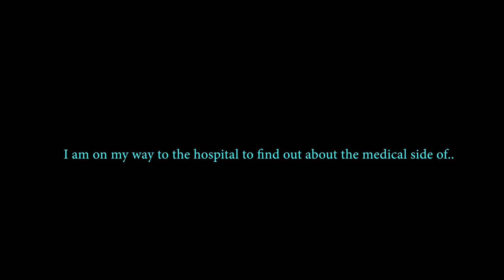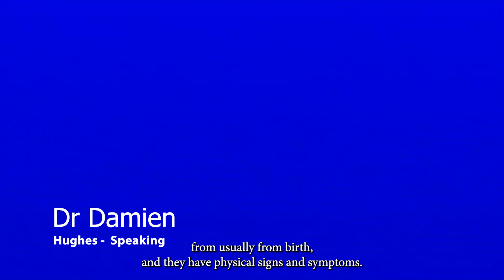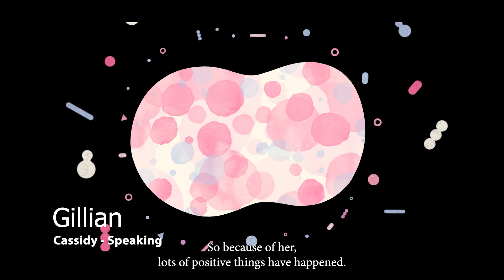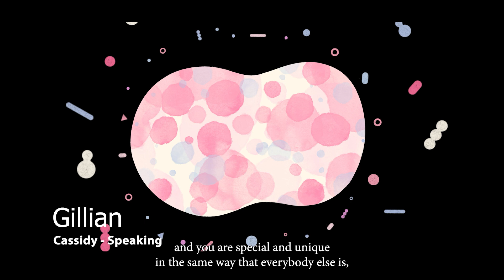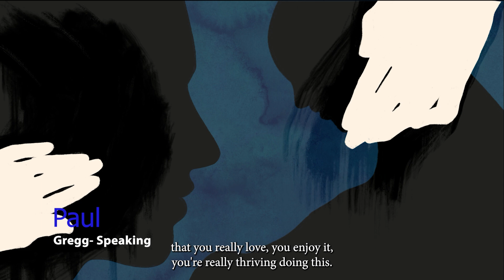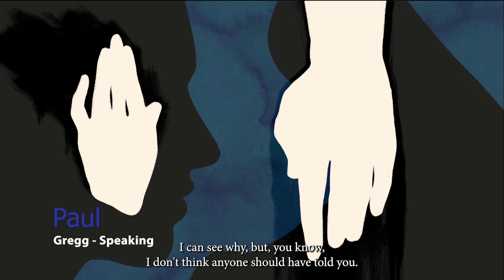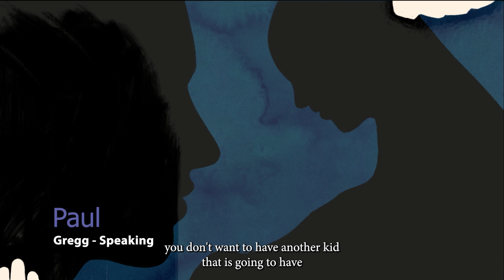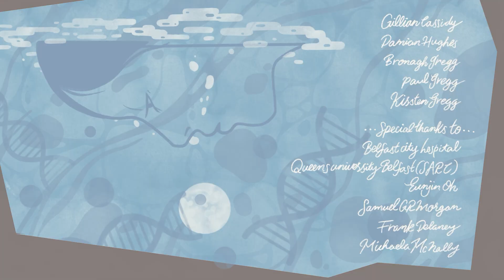V3 Who Knew About 22q Erin Rebecca Gregg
Animation Radio Documentary
Listen in on a compelling radio documentary delving into the life of Erin Rebecca Gregg, defined by the rare 22Q condition. With a total 80 individuals sharing this diagnosis in Northern Ireland, the film exposes the surprising prevalence of 22Q, often overshadowed by the more widely recognized Down's Syndrome. Despite being the second most common
genetic disorder, 22Q remains largely unknown, presenting a diagnostic challenge for even the most skilled medical professionals, given its 180+ symptoms. Through Erin's personal
story, the documentary shines a light on the silent struggles faced by those affected, advocating for awareness and understanding in a world yet to fully comprehend the true scale of this concealed health challenge. Now considered as common as Down's
Syndrome, with over 1 in 2000 babies estimated to be born with it, the condition remains widely unheard of. Erin goes on a journey to meet and converse with individuals knowledgeable about the condition, addressing the persisting lack of awareness and
offering valuable insights into what it's genuinely like to live with one of the most common yet overlooked genetic conditions. In my journey I connect with those familiar with the
condition, the documentary delves into Erin’s medical life, offering invaluable insights into the realities of living with one of the most common yet unheard-of genetic conditions.